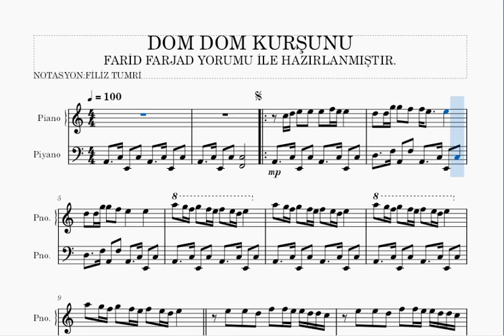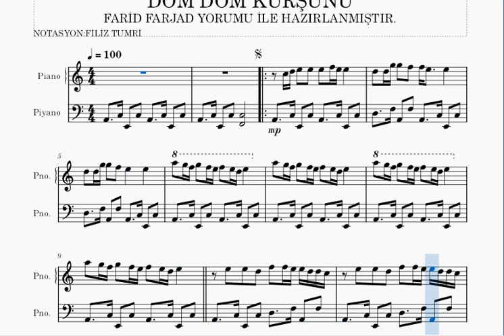DOM DOM KURŞUNU- FARİD FARJAD YORUMU İLE HAZIRLANMIŞTIR- PİYANO NOTALARI